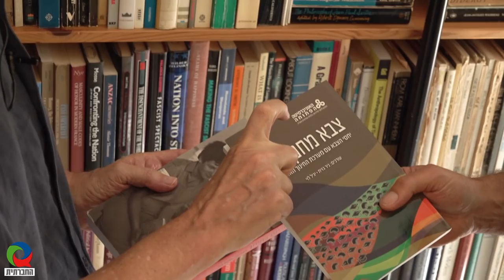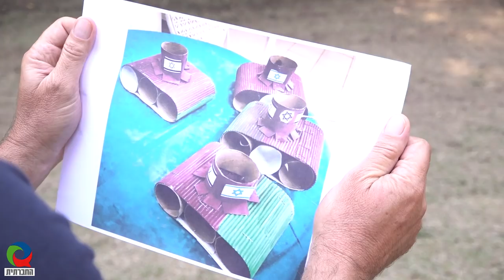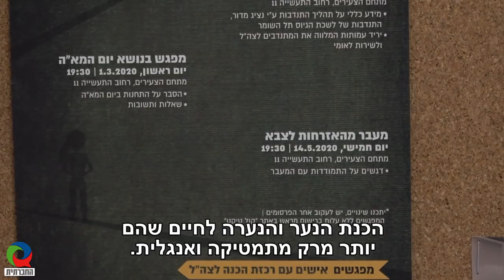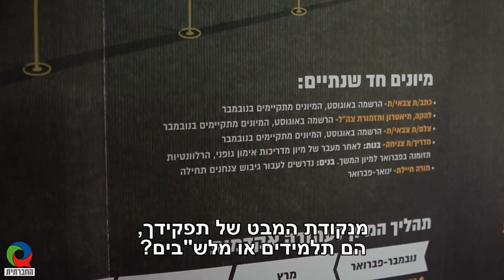התמודדות הורים עם חינוך מיליטריסטי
מחאתם של הורים בנושאי הדתה במערכת החינוך הדהדה היטב בתקשורת, אך מה בנוגע למחאת הורים נגד חינוך מיליטריסטי? האם ישנה מחאה כזו? האם שמענו עליה בתקשורת? איתן, אב לבן בכיתה י"א יצא לבדוק את הנושא ושוחח עם הורים שמעבירים ביקורת על גישתה של המערכת.